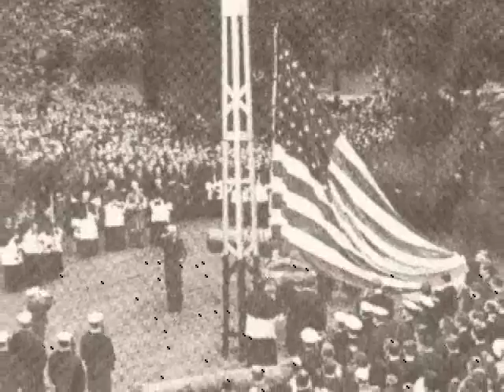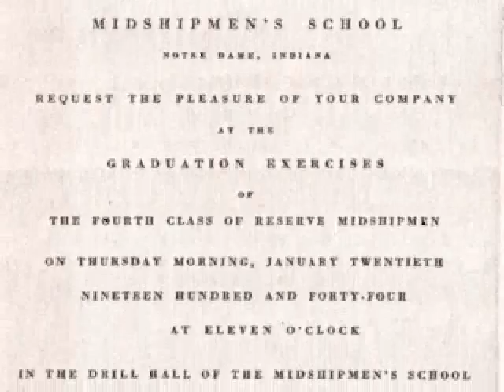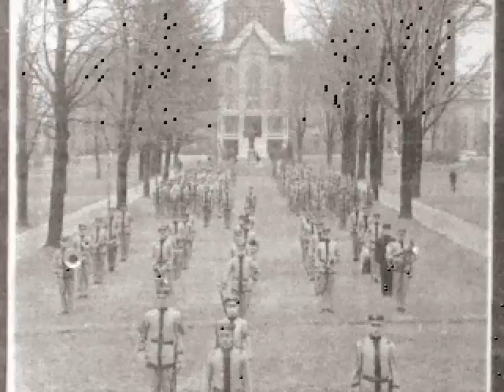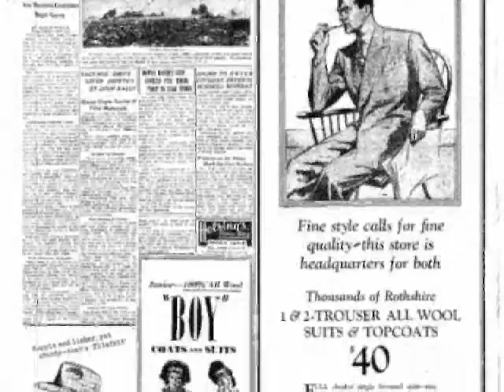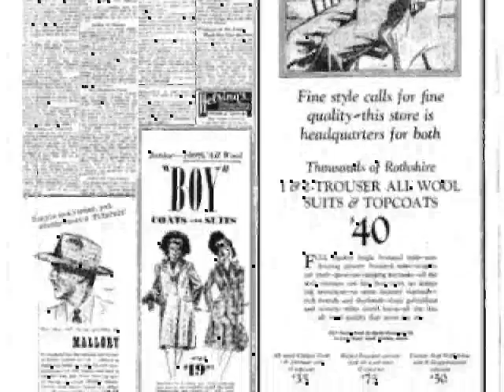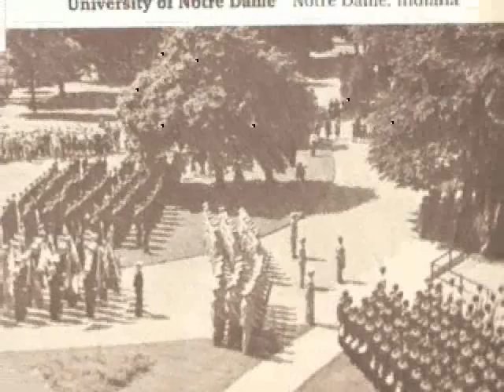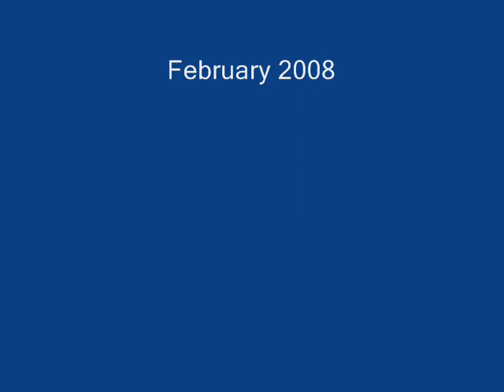Notre Dame and Navy History by Isaac Daugherty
Chronicles the History between Notre Dame and Navy; interviews with students and midshipmen at Notre Dame during the early 40's.  Original Home movie footage of MIdshipmen on campus and in football practice with Coach Leahy.  Interviews with students who were there, and present football players abut the special relationship between Notre Dame and Navy.